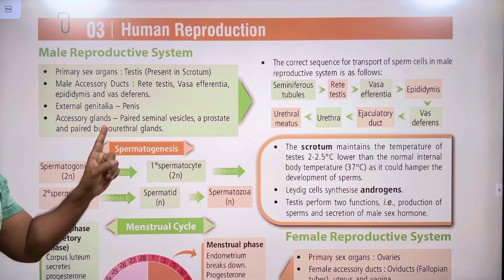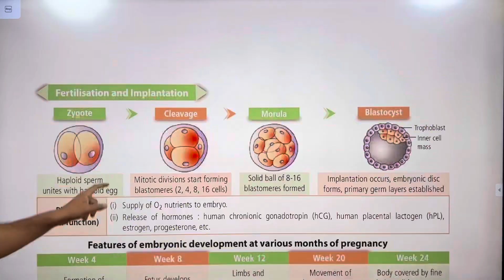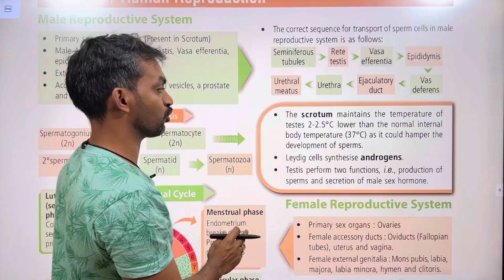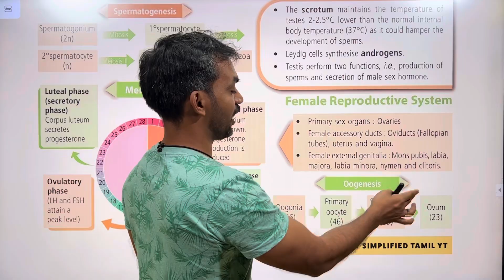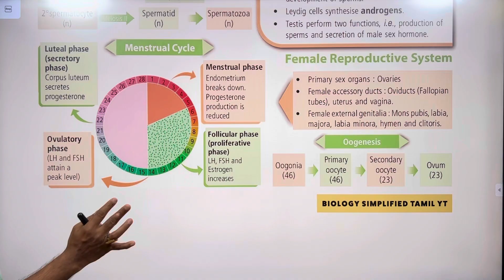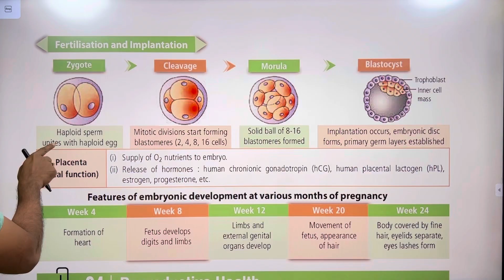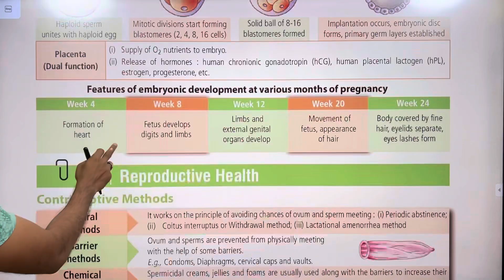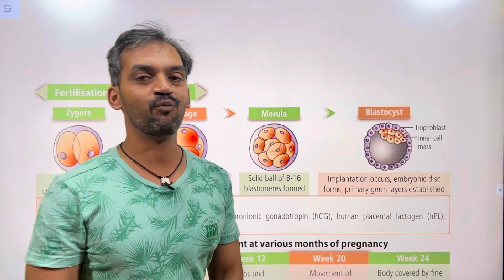Human Reproduction | Fast and Furious Revision